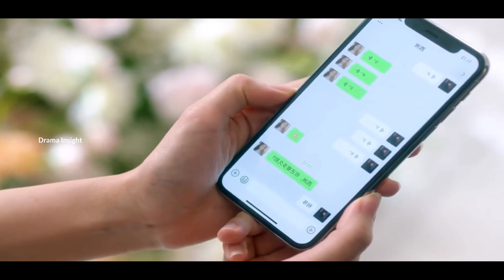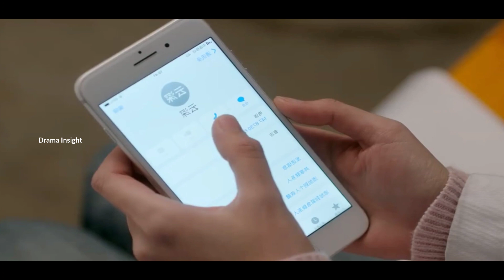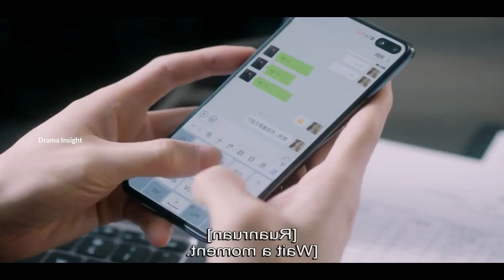Careless Husband 💔 Loving Wife | South Wind Knows Kdrama Malayalam